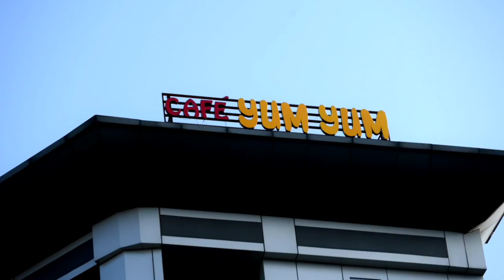Cafe Yum Yum Ranchi| perfect ambiance and source of entertainment | restaurant in lalpur Ranchi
Cafe Yum Yum | perfect ambiance and source of entertainment |  restaurant in lalpur Ranchi |

Okay , so today I visited this restaurant with my food partner . I just loved the ambience a lottt...The restaurant is really very beautiful, the decorations are veryy nice, you can definitely click a lot of pictures there. I loved their concept of giving the bill.❤️Overall I like the restaurant and the food, and ya they even have a mocktail bar, which is the most attractive thing in the restaurant...❤️❤️

This restaurant is situated in basement of eastern mall , pantloons. Here you can entertain yourself with many things like , they provide open Mike and guitar to play. they have mini library section where they provide many books. there is also small games to play.

Address-
Shop no 9, Lower Ground Floor, Eastern mall, Lalpur, Ranchi, Jharkhand 834001

queries for -

1.) cheap and best restaurants in Ranchi
2.) perfect place for Kitty parties,and birthday parties in ranchi
3.) where to have get together , party in Ranchi
4.) where people have hot and tasty food in  Ranchi
5.) where to meet with friends  in ranchi
6.) where to eat evening snack in Ranchi
7.) Best place for couples in Ranchi
8.) restaurant near me in Ranchi
9.) where is the best Ambiance restaurant in Ranchi
10.) best place for dinner and lunch in Ranchi
11.) where is cafe yum yum
12.) cafe yum yum  in Ranchi

Ayushi's instagram I'd -

Nitish & cuisine